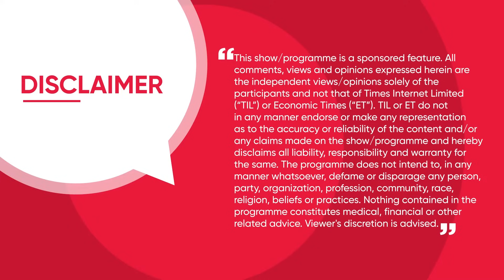Semiconductor Prowess:Dixon's Pioneering Path in Talent &Unified Excellence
Join Atul Lall, VC&MD, Dixon Technologies and Ankit Khanna, Regional Business Head (North & East India), LinkedIn, as they delve into Dixon Technologies' pioneering path in semiconductor manufacturing and its impact on workforce & talent dynamics